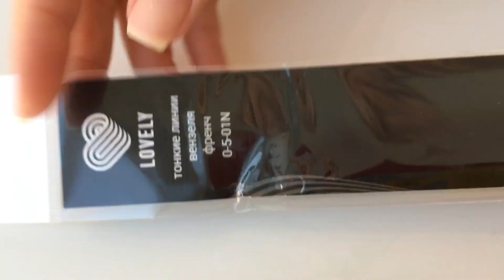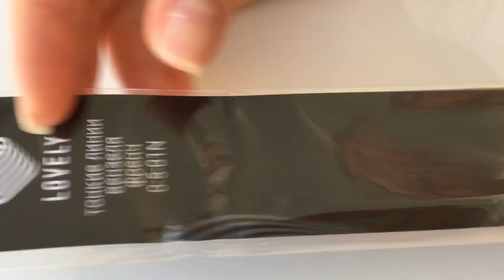Донаращивание Сломанного Ногтя Базой + Осенний Маникюр Зонт/Дождь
Простой осенний маникюр + ремонт сломанного ногтя!
Я для себя нашла очень классную базу, которая хорошо держит донаращивание сломанного кусочка ногтя. Эта база предназначена именно для такого ремонта на форме.

💛Просмотрите Мои Плейлисты:
Лунный маникюр: